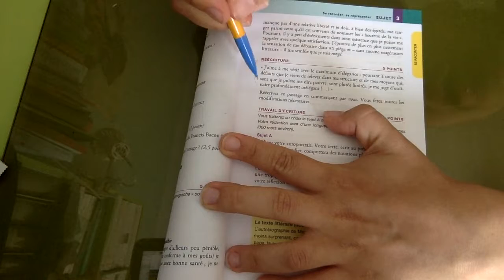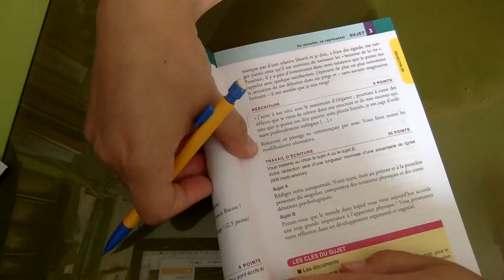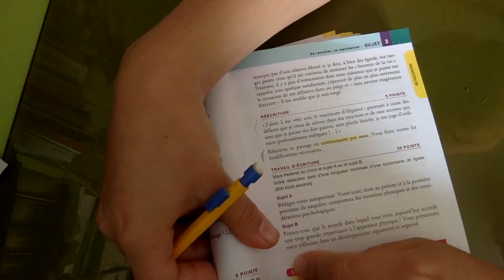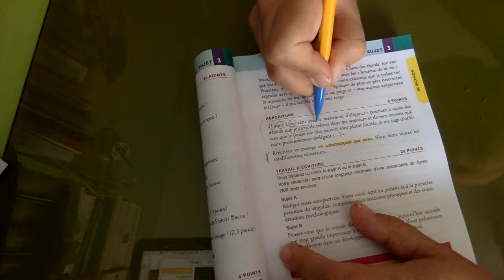Que dois je faire si on me demande de faire l'exercice de réécriture du brevet ?